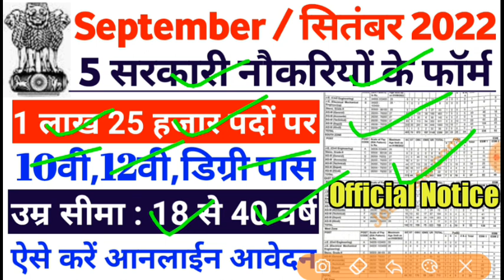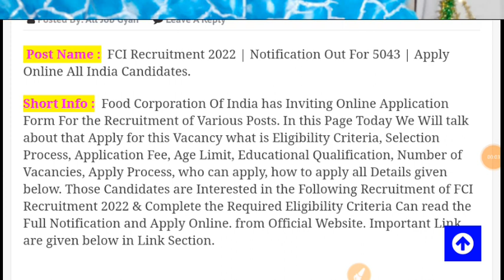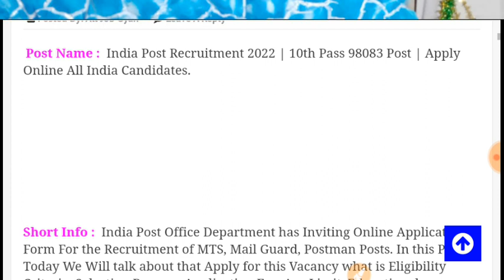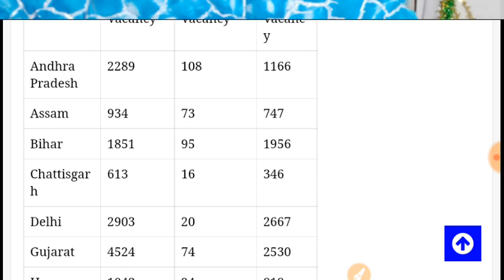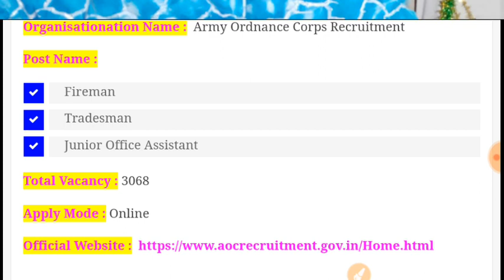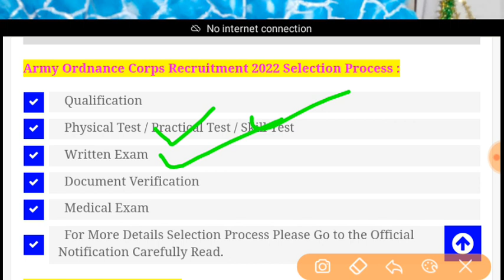Top 5 Government Job Vacancy in September 2022 | Sarkari Naukri 2022 | Latest Govt Jobs 2022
govt job in September 2022 , latest govt job in September
जून 2022 में 5 बड़ी भर्तियां // Government Jobs in September 2022 // 2,45,000 Vacancies